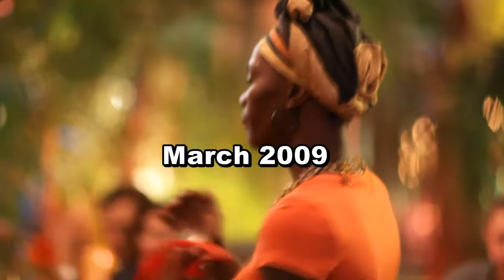Africa Safari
a brief safari just outside of Jo Berg